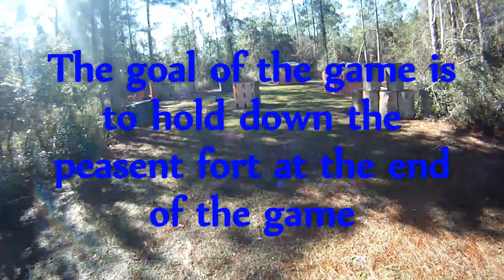January 20 2013 GoPro HD Domination at Paintball Command [M4 M1911]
Third game of the day and a wet one on my part. mud, mud, mud. Lots of it!